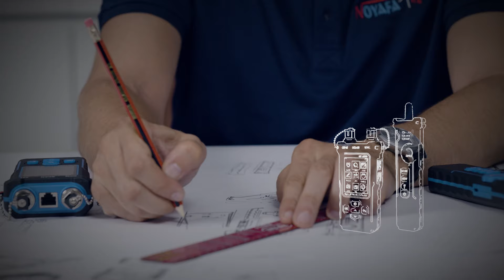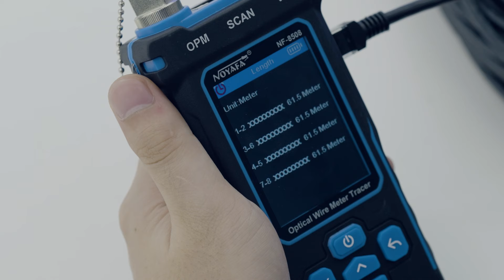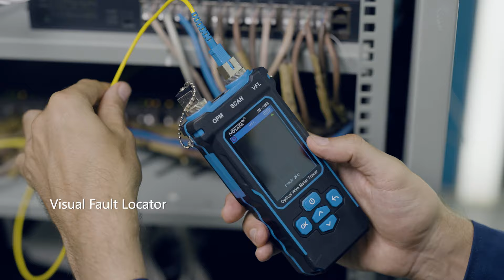NF-8508 Optical Wire Meter Tracer | The Brand new all in one NCV VFL OPM POE meter|Products Display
noyafa NF8508 cabletester engineering Easily handle network cables and fiber. Get accurate test results in extreme time. Which device gets multiple test conditions meet your need.